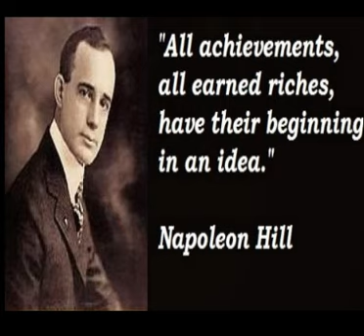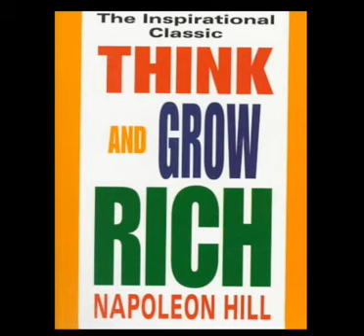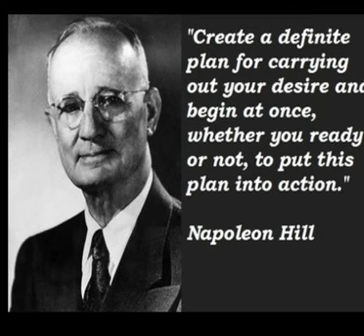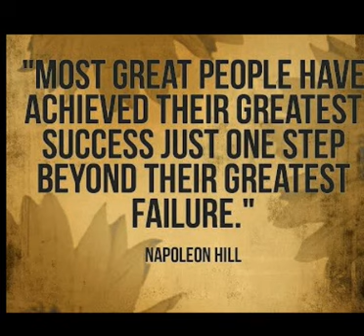Napoleon Hill Youtube - Napoleon Hill Think and Grow Rich Chapter 1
Napoleon Hill Youtube Chapter 1 of Think and Grow Rich. If you are looking for Napoleon Hill youtube Think and Grow Rich I have read the first chapter of his book for you. This book changed my life and I know it will change yours.

Incoming search terms: